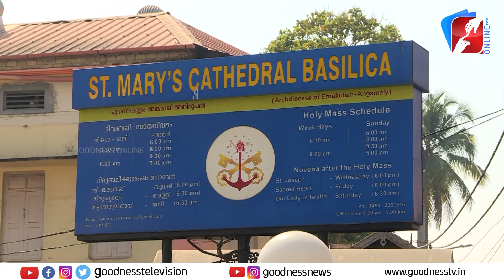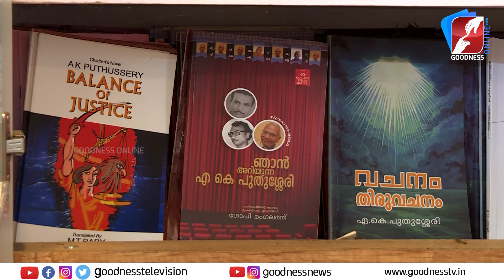തൻ്റെ 88 ാം വയസ്സിൽ 92 ാം രണ്ടാമത്തെ കൃതി |TESTIMONY|MADHURAM JEEVITHA SAYHANAM|GOODNESS TV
തൻ്റെ 88 ാം വയസ്സിൽ 92 ാം മത്തെ കൃതി എഴുതുന്ന തിരക്കിലാണ് എ.കെ പുതുശ്ശേരി |FAMILY|LIFE TESTIMONY|CATHOLIC|MADHURAM JEEVITHA SAYHANAM|GOODNESS TV